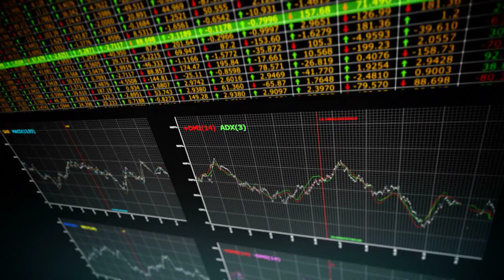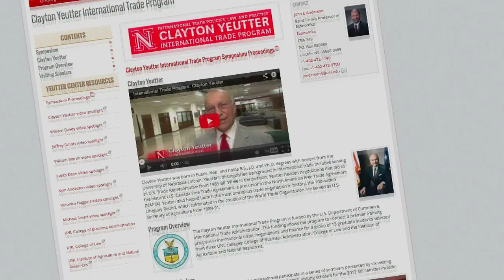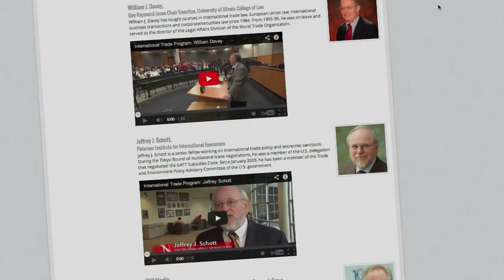Clayton Yeutter International Trade Program Overview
The Clayton Yeutter International Trade Program is funded by the U.S. Department of Commerce, International Trade Administration. The funding allows the program to conduct a premier training program in international trade, negotiations and finance for a group of 13 graduate students selected from three University of Nebraska-Lincoln colleges: College of Business Administration, College of Law and the Institute of Agriculture and Natural Resources.